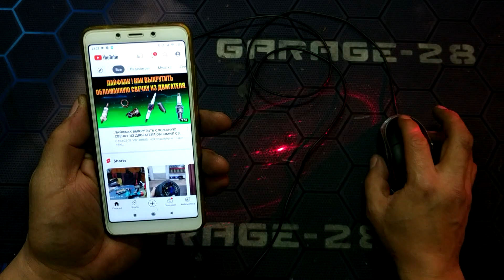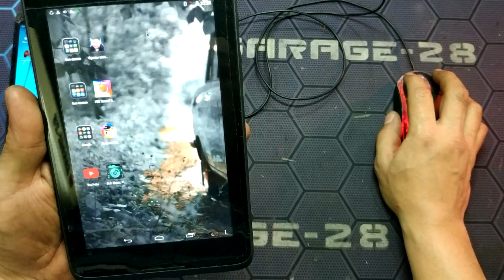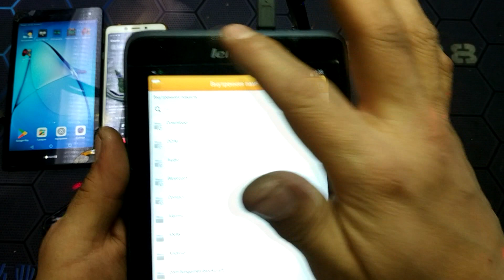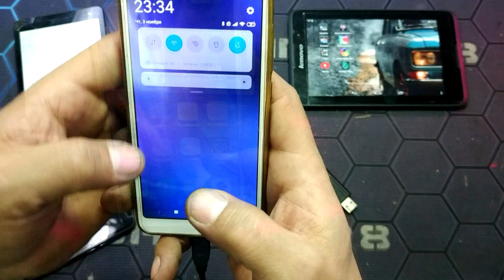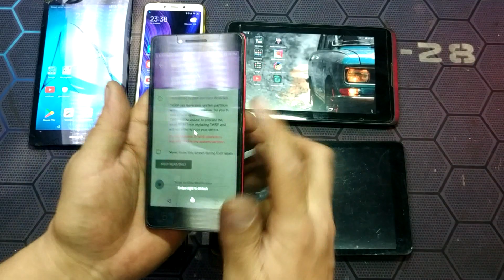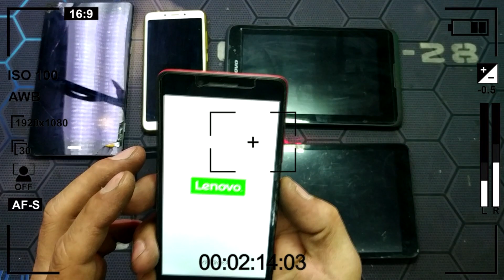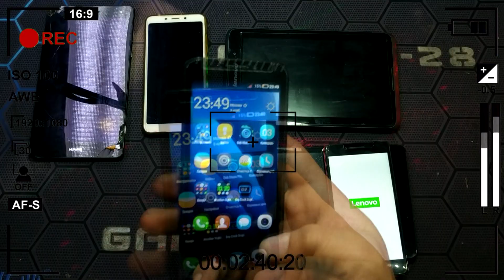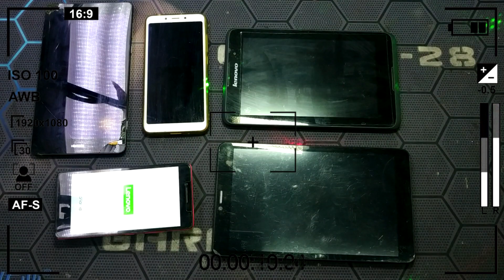МЫШКА В СМАРТФОНЕ ЗАЧЕМ? OTG КАБЕЛЬ СДЕЛАЙ САМ МЫШЬ ТЕЛЕФОН DIY MOUSE PC for Android phone function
Всем привет!